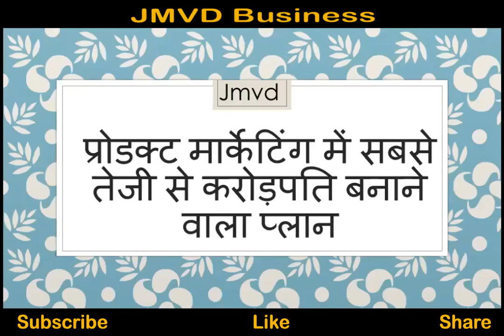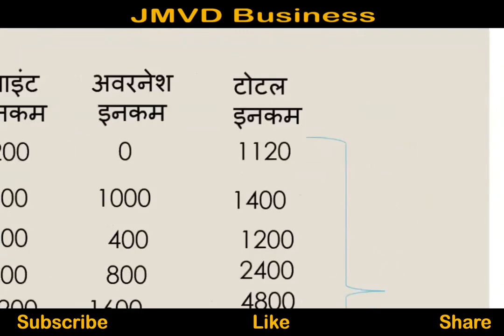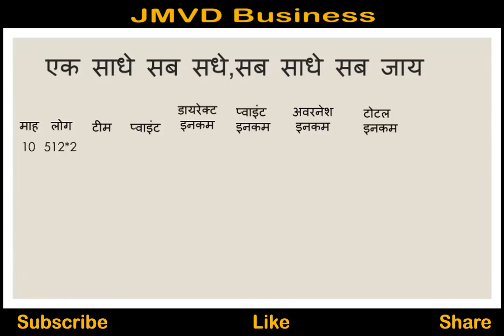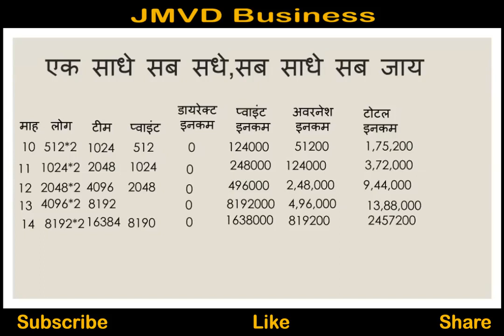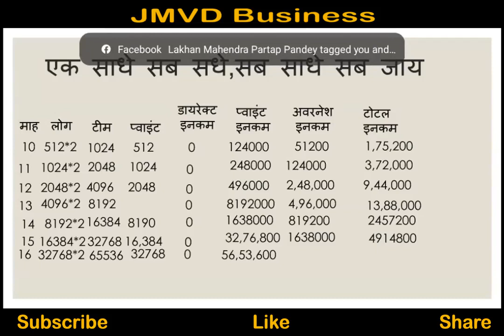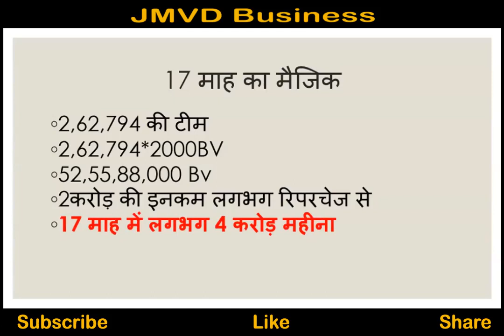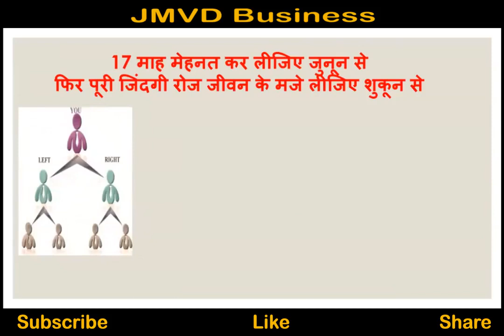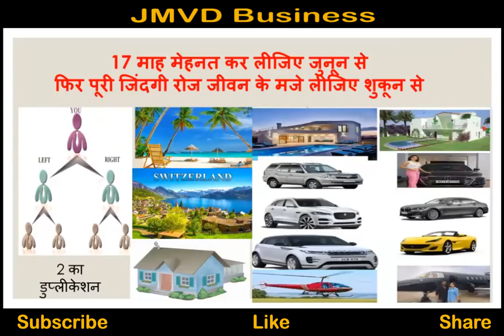प्रोडक्ट बेस मार्केटिंग में दुनियां का सबसे तेजी से करोड़पति बनाने वाला प्लान